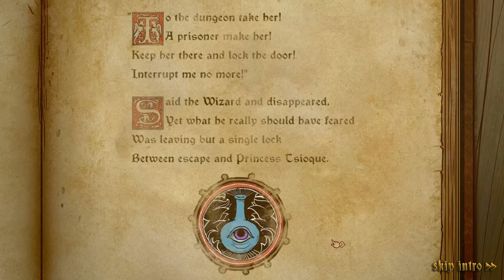Tsioque ~ First look at November 2020 Humble Choice Games 😍💜😍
Tsioque is one of the November 2020 Choice Games. This is my first blind playthrough of this game, let's see what I think of it.

My Humble Choice Link* ~ gives me a little for you signing up

As always if you love my videos please be sure to like and subscribe so they keep coming :) and if you would like to see me LIVE make sure to follow me on Twitch too!